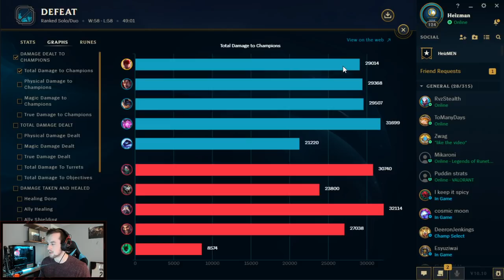I TOOK MY LEE SIN TO MASTER ELO! THIS GAME WAS SO INTENSE - League of Legends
I TOOK MY LEE SIN TO MASTER ELO! THIS GAME WAS SO INTENSE